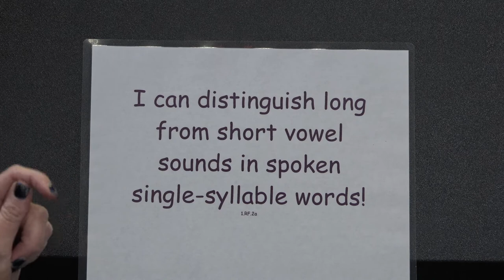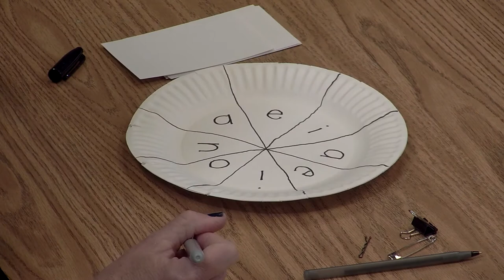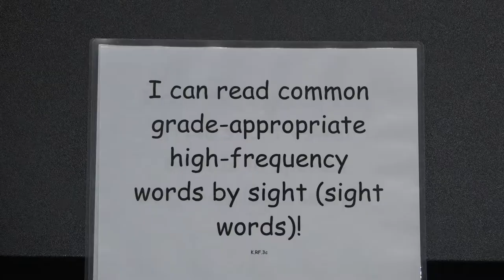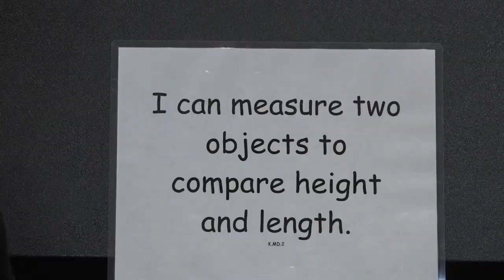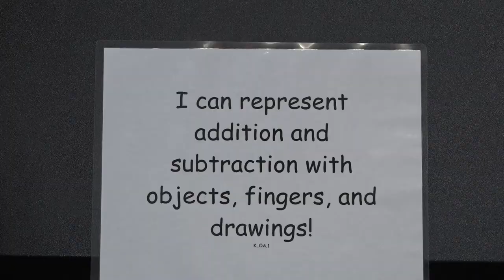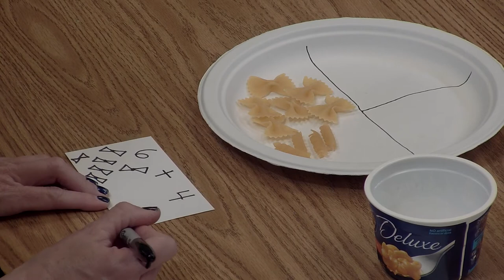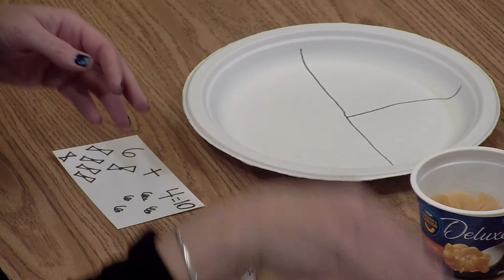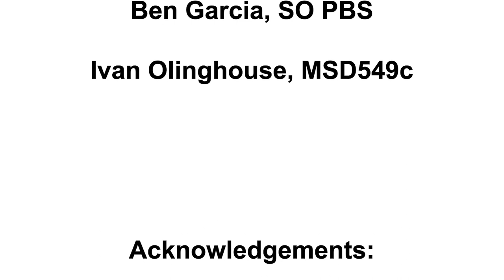MSDTV - Kinder Learning Games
Katie Custforth, teacher at Jacksonville Elementary School, in this episode engages student in fun activities relating to reinforcing vowels, measuring and counting. Your student will practice using manipulative to make equations. They will also get a chance to measure items to determine whether what is bigger and smaller. MSDTV, also known as Medford Anywhere Learning TV, is a collaboration between Southern Oregon PBS and Medford School District (MSD549c) for the purposes of reaching students and families with educational programming during the Covid-19 outbreak.